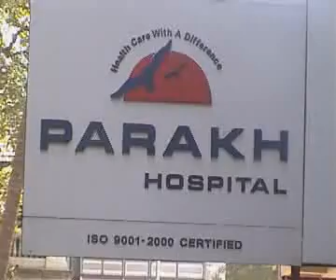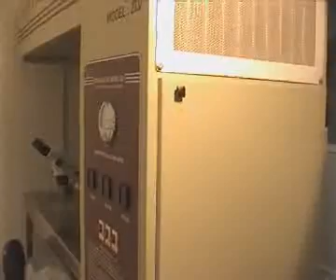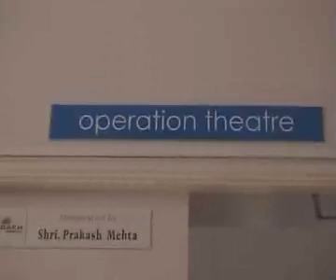HOSPITAL PARAKH/PAREKH HOSPITAL mumbai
DR ANAESTHESIOLOGY DR DINA DEDHIA.CONSULTANT SPINE & JOINT REPLACEMENT CONTACT DR A B GOREGAONKAR-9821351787, HON NEPHROLOGIST AT SIR HN HOSPITAL,HIRANANDANI HOSPITAL,CONWEST JAIN CLINIC,KIKABHAI HOSPITAL & HINDU SABHA HOSPITAL . ISO 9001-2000 CERTIFIED

Products :
- HOSPITAL & MEDICAL CENTRES
- DOCTOR UROLOGIST / NEPHROLOGIST
- DOCTOR GYNAECOLOGIST
- DOCTOR ORTHOPAEDIC
- HOSPITALS
- DOCTOR ANAESTHETIST
- DOCTOR ORTHOPAEDIC SURGEON
- DOCTOR JOINT MANIPULATION
- DOCTOR JOINT REPLACEMENT
- DOCTOR KNEE REPLACEMENT
- CLINIC GYNAECOLOGIST
 - DOCTOR JOINT SURGERY
- HOSPITAL 24 HOURS
- DOCTOR SONOLOGIST
- DOCTOR OBSTETRICIAN
- DOCTOR INFERTILITY CENTRE
- CLINIC IN VITRO FERTILIZATION(IVF)
- CLINIC OBSTETRICIAN
- HOSPITAL GYNAECOLOGIST
- HOSPITAL SONOGRAPHY
- DOCTORS
- DOCTOR KNEE SURGERY
Address:
KHOKHANI LANE,     OPPOSITE GHATKOPAR RLY STATION,